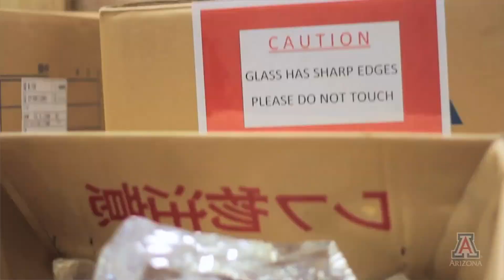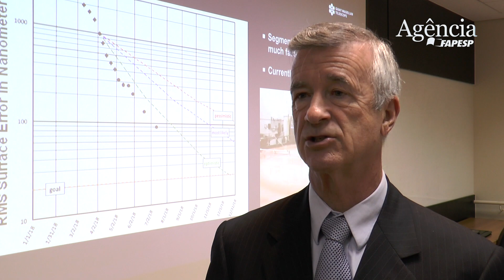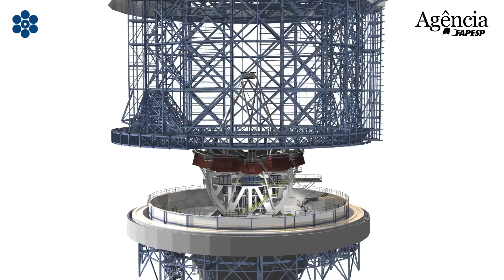The Giant Magellan Telescope: Current Status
Robert N. Shelton, president of GMTO Corporation, talks to Agência FAPESP about the construction of the Giant Magellan Telescope, an international research effort which has funding from the São Paulo Research Foundation (FAPESP).

August, 2018.